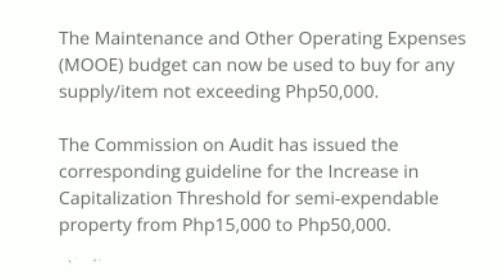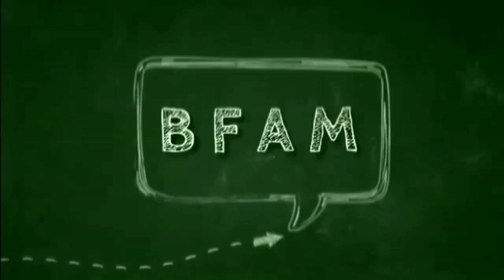MOOE BUDGET CAN NOW BE USED TO BUY ITEM|BFAM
MOOE budget can now be used to buy item up to 50,000

The Maintenance and Other Operating Expenses o (MOOE) budget can now be used to buy for any supply/item not exceeding Php50,000.

The Commission on Audit has issued the corresponding guideline for the Increase in
Capitalization Threshold for semi-expendable property from Php15,000 to Php50,000.